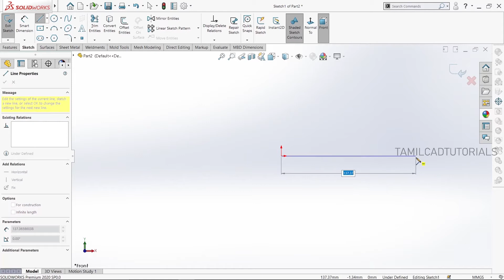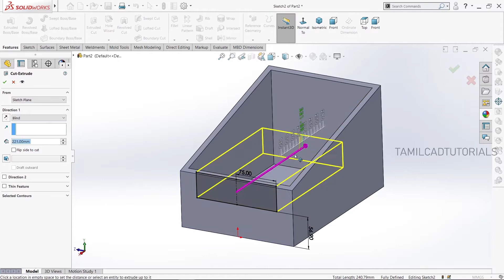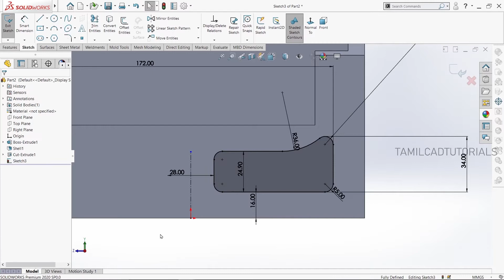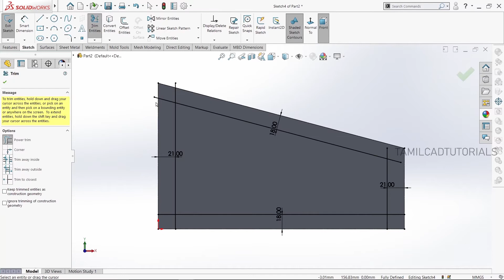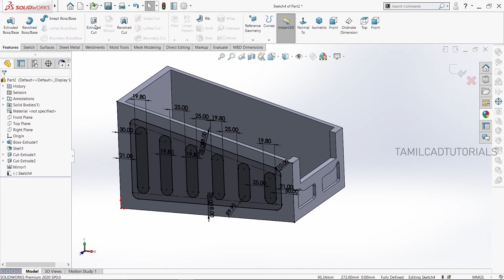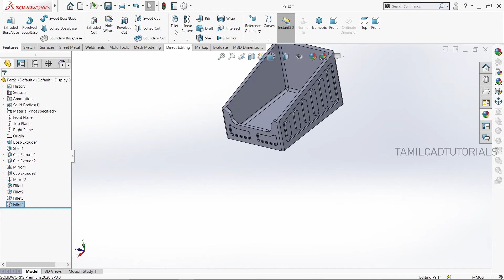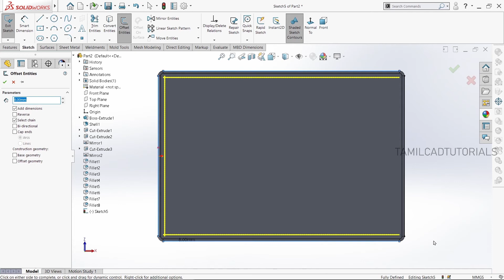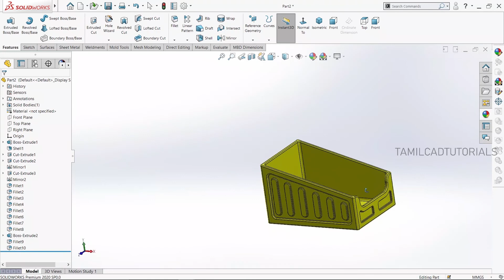TRUCK TIPPER DESIGN IN SOLIDWORKS | TAMILCADTUTORIALS | ADVANCED SOLIDWORKS TUTORIAL IN TAMIL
🔆SOFTWARE USED:SOLID WORKS

CREDITS:
INTRO TEMPLATES & END CARD TEMPLATES TAKEN FROM TOPFREEINTRO.COM
YOU CAN SEARCH ALL TYPES OF INTRO THERE..!